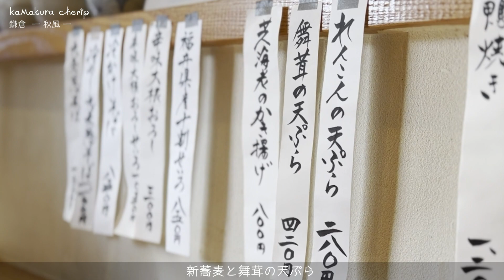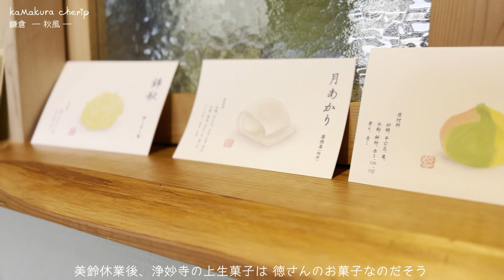鎌倉 秋風 美鈴の様子を見に行ったら完全予約制のみで静かに復活 浄妙寺 喜泉庵の上生菓子は 徳さんのお菓子だった 【訂】鎌倉宮の骨董市は毎月第2日曜日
半年間なかなかアップできずにいましたが、歩くとやっぱり楽しいコトがあるので、ポチポチ再開していきたいと思います。

撮影地の詳細情報は、後日この説明文を更新します。取り急ぎアップでごめんなさい。

鎌倉、秋風が吹いています。
皆さまにも心地よい風が届きますように。

以前、チポリーノというお店があった場所で、数年前から営業しているフレンチレストラン。ひらまつで23年修業、きちんとした料理を出されるのだろうと思いつつ、何となく行く機会を逸していました。今回、初めて、テイクアウトで依頼（基本、コロナがおさまってからはテイクアウトお休みなさっているそうです）。自宅で味わって、繊細なおいしさにびっくり。これは、お店に行ってちゃんと食べたい、と思ったので投稿。すましたフレンチはさほど興味ない、なんて思っていた自分をバカバカと反省。王道、でも端正で、ほっこりちゃんと美味しい。お安くないけど、中身を考えるとお高くない、そう思わせてくださるお店でした。近いうちに改めて予約を入れたいと思っています。

鎌倉宮（大塔宮）骨董市
動画のテロップで「第1日曜日」と紹介してしまいましたが、「第2日曜日」です。申し訳ありません。私のお気に入りは、かまくらボンボンさん。

味はもちろん、ここの空気が好き。年越蕎麦、買いに行かなくっちゃ。

美鈴
完全予約制（事前電話予約）で、上生菓子のみ復活。

美鈴閉店のショックで和菓子を検索していたら、ふと目にとまったお店。鎌倉山のとんでもなくわかりづらい場所にありますが(笑)、おいしくて楽しみなお店でした。気軽に味わうなら、浄妙寺『喜泉庵』へ。以前は美鈴の上生菓子を出しておられましたが、美鈴閉店後、徳さんの上生菓子を出していらっしゃいます。鎌倉山のアトリエは日曜日のみ営業。

タイミングがよければ、静かな時間、おいしい上生菓子とお薄を味わえる最高の場所。浄妙寺は野鳥も沢山訪れます。ぜひ、耳を澄ませてみてください。

BGM
A piano man in the ragtime style（ricca）

La vie
手打ちそば さとう
わ菓子 徳
浄妙寺 喜泉庵